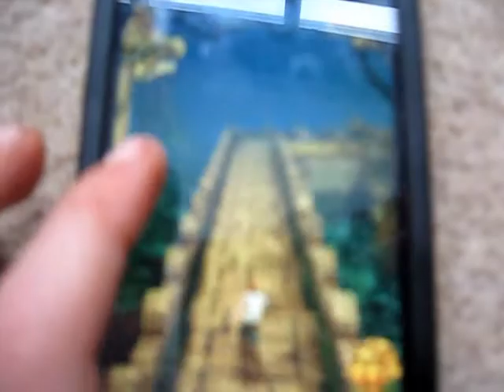temple run hack for ipod/iphone/ipad